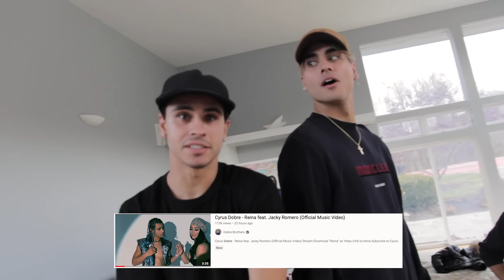WE CAUGHT OUR MOM!